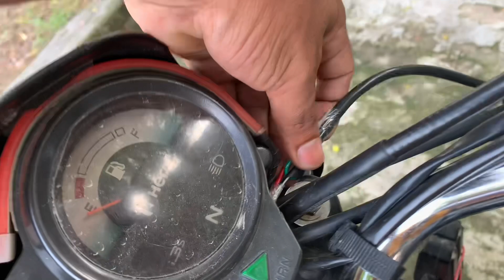Kill switch कैसे लगाये बाइक मैं ⚠️‼️|| Splendor mai kill switch install kaise kre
Splendor modified
Splendor pattake kaise fode
Splendor silencer modified
Yamaha silencer in splendor
Splendor lover
Biker splendor
Stunk with splendor
Splendor loverz splendor modofication